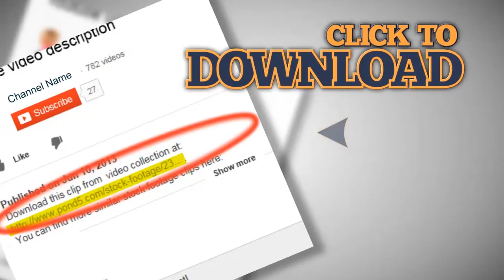Money Calculator Passport for travel. Stock Footage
This is a preview quality. Get access to high quality stock media Our channel is created to help you search among the best stock footages of the world. Every video is picked up manually by professional editors. So we really know what you need for editing. Use your Skrill Moneybookers account to pay for goods, send and receive money all over the world! Stock Footage